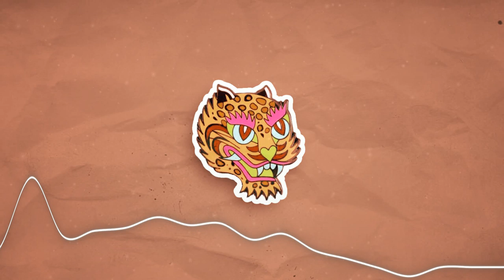FREE Travis Scott x DaBaby Type Beat 2020 - Sweet | Freestyle Type Beat 2020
Step 4. Download and enjoy!